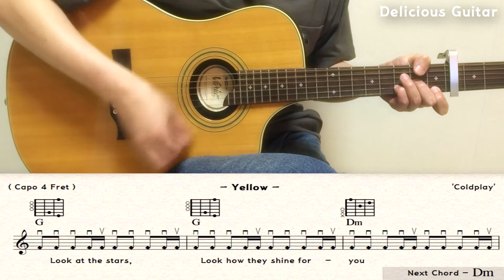[Guitar Only ver.] Yellow - Coldplay / Guitar Cover / Sheet Music / Chords / Lyrics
Link 1 :  FullScore (On Discount)

0:00 Intro
0:38 1-A
1:33 1-B
1:55 1-Inter
2:17 2-A
2:56 2-B
3:18 2 -Inter
3:40 C